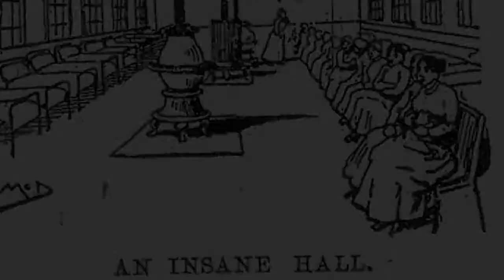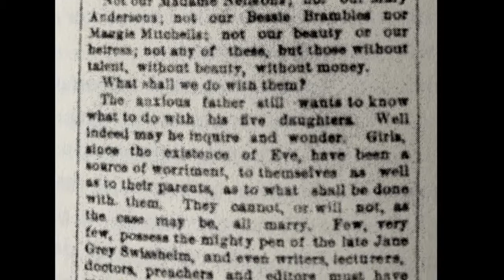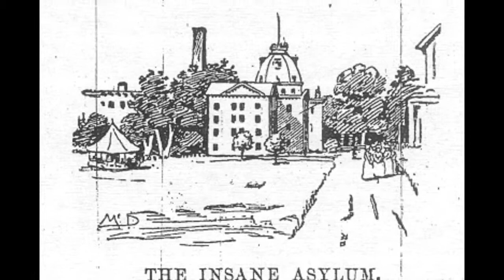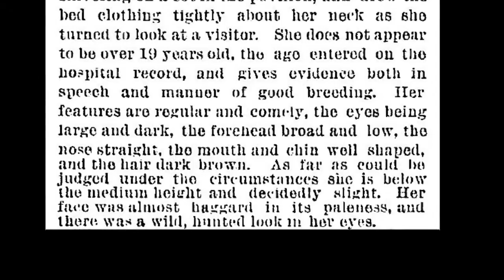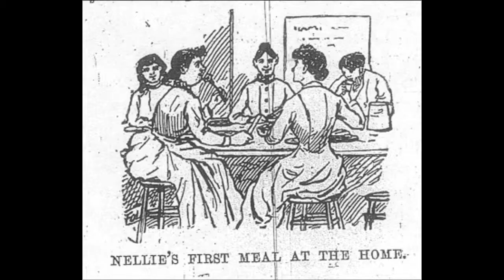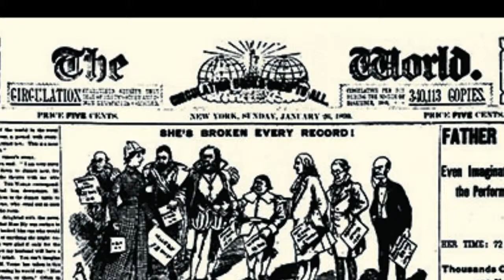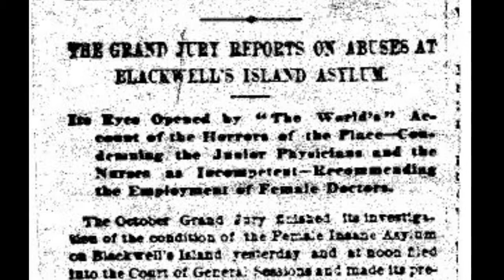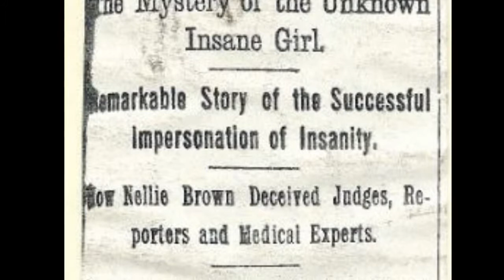Nellie Bly: Escape from the Madhouse